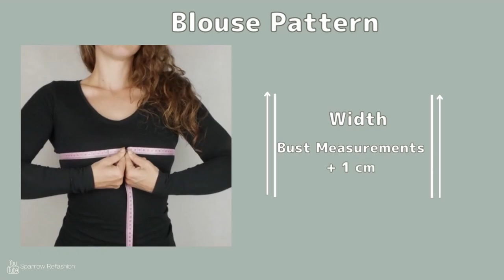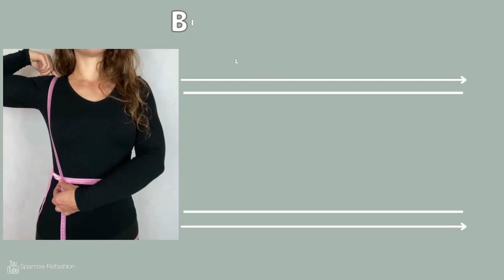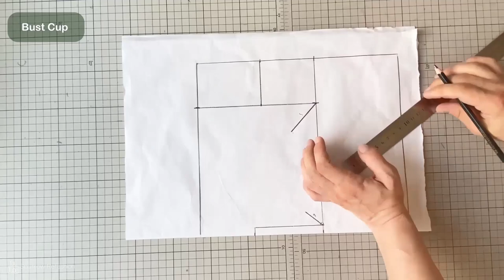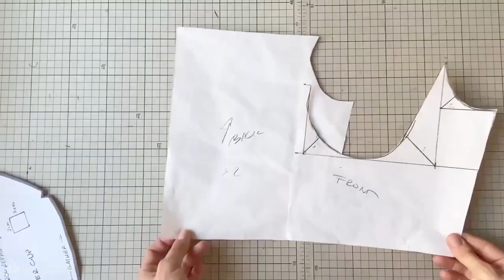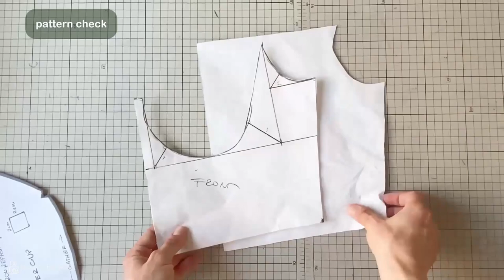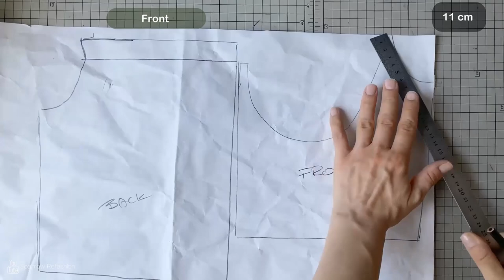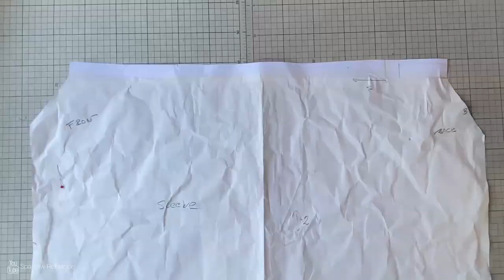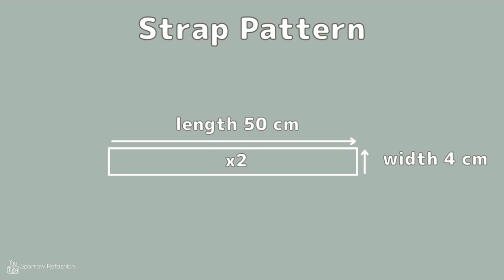DIY milkmaid top👚 with balloon 🎈sleeves | sewing tutorial and pattern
Hello👋😀, in this DIY/ thrift flip video I sew milkmaid top with balloon sleeves   .
 I show you step by step sewing tutorial on how to upcycle fabric scraps and refashion them  into  totally new milkmaid top with balloon sleeves .
In first part of this video I draw pattern which later I use to sew this top.
See for yourself how super easy it is to create new clothing for comming summer .
 I hope this video is easy to follow and you have fun watching it ❗
Let's create something beautiful ❗

Print as A4
Free Prinrable Milkmaid Top Cup Pattern

How to Cut Out My Free PDF Patterns (With Tips and Tools)